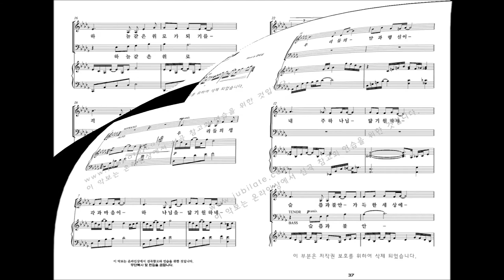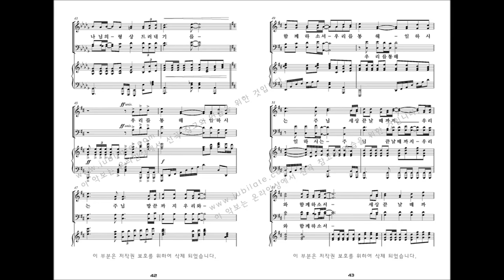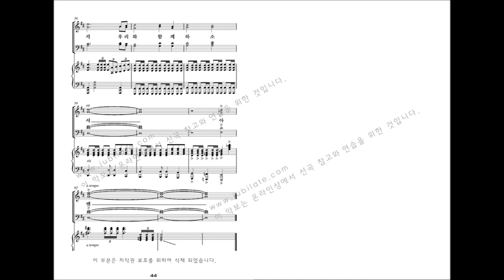[유빌라테 명품성가 33집] 04.김미선 '하나님 닮기를' 파트연습 - T